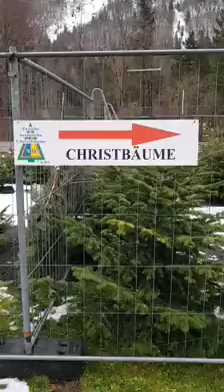Langwieser Christbaummarkt am Leirich Gelände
Langwieser Christbaummarkt auf unserem  Firmengelände, direkt neben der Bundestraße B145 zwischen Ebensee und Bad Ischl
Auf knapp 360 Quadratmetern stehen rund 240 Stk. Nordmanntannen aus heimischer Zucht.
Hier schon mal ein kleiner Rundgang durch unseren "Christbaum Wald"